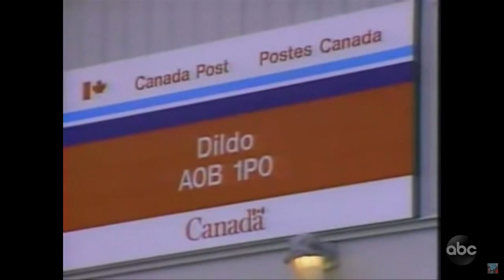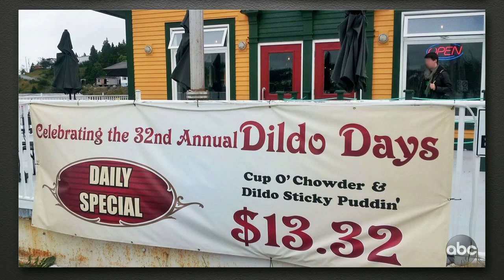Dildo Stands Out in a Big Way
If you've been watching the show this month, you know that Jimmy has become entranced by a town in Newfoundland, Canada called Dildo.